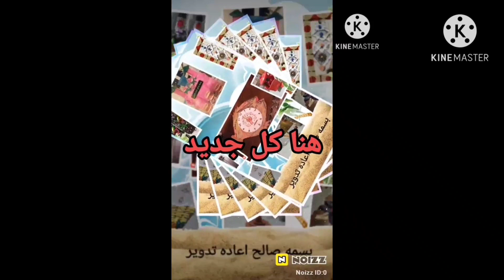اجمل لوحات الرسم والتصوير/ رسومات تجنن للفنانة عبير محمد متولي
رسومات ولوحات غايه في الجمال والابداع وتناغم الالوان والخطوط التي تعطينا الاحساس الرائع بالحركه
معنا فنانه غايه في الابداع عبير محمد متولي  من محافظه القاهره خريجه فنون جميله بتقدير عام جيد جدا مع مرتبه الشرف قسم جرافيك وفن كتاب وامتياز في مشروع التخرج
حصله علي جائزه الدوله في مهرجان القراءه للكتاب
معارض للشباب في دوله الكويت
معرض احيال٢
معرض دافنشي
عده معارض خاصه بصالون لمسات
معرض عشتار الدولي
عده معارض لجريده الاهرام
معرض يد ترسم ويد تحمل
السلاح لاسر الشهداء
معارض فن وسلام
الاشتراك في ملتقي الفراعنه الدولي الاول
رسومات -لوحات_عبير_متولي

Drawings and paintings that are very beautiful, creative, and the harmony of colors and lines that give us a wonderful sense of movement
 With us is a very creative artist, Abeer Mohamed Metwally, from Cairo governorate, a graduate of fine arts with a very good general grade, with honors in the Department of Graphic and Art of the Book and distinction in the graduation project
 He won the state award at the Reading for the Book Festival
 Participated in many exhibitions:
 Exhibitions for young people in the state of Kuwait
 Ahyal Gallery 2
 Da Vinci Gallery
 Several special exhibitions at Lamasat Salon
 Ishtar International Fair
 Several exhibitions for Al-Ahram newspaper
 Exhibit hand draw and hand bear
 Weapon for the families of the martyrs
 Exhibitions art and peace
 Participate in the First International Pharaohs Forum
Drawings -paintings_abir_mtwally

وتويتر

فيديوهات مقترحه

قوائم مقترحه